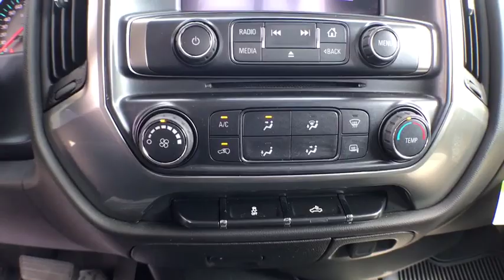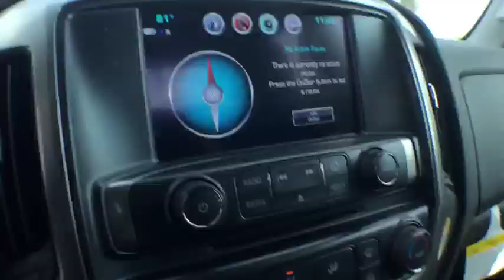2019 Chevrolet Silverado 1500 LD Gainesville, Ocala, Lake City, Jacksonville, St Augustine, FL 9221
Summit White  2019 Chevrolet Silverado 1500 LD available in Gainesville, Florida at Tomlinson Motor Co. Servicing the Ocala, Lake City, Jacksonville, St Augustine, FL area.
2019 Chevrolet Silverado 1500 LD 2WD Double Cab LT - Stock#: 9221 - VIN#: 2GCRCPEC8K1141223

Backup Camera, Cruise Control, Climate Control, Power Mirrors, 17 Alloy Wheels, Apple Carplay/Android Auto, Keyless Entry, XM Radio, CD Player, Bluetooth Phone and Audio, Drop-in Bedliner, Tow Package, Power Windows, Power Door Locks, and Much More. - No Dealer Fee! No-Haggle Pricing! All vehicles inspected & serviced by our AAA certified service center. 2 keys, mats and owner's manual included. Delivery to your driveway: Simple, Safe, and Guaranteed! Non-commissioned sales team. Industry's finest financial sources and extended service plans available. -